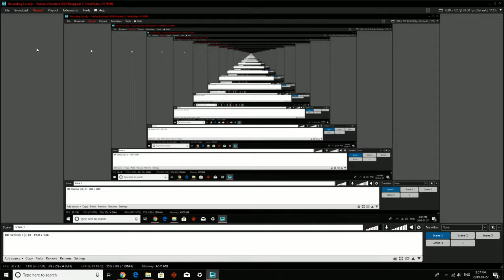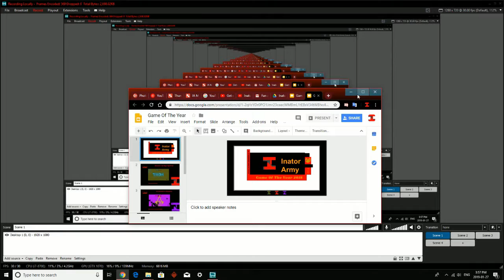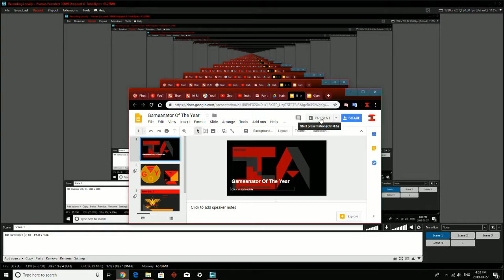Game Of The Year 2018